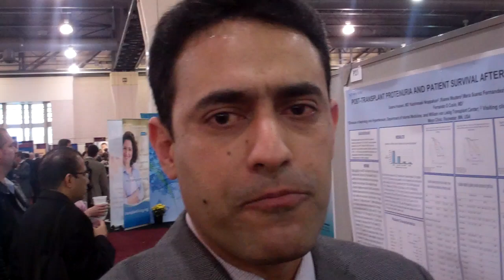Proteinuria After Kidney Transplantation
Usama Hussein, MD, discusses his poster titled "Proteinuria after kidney transplantation: determinants and consequences."